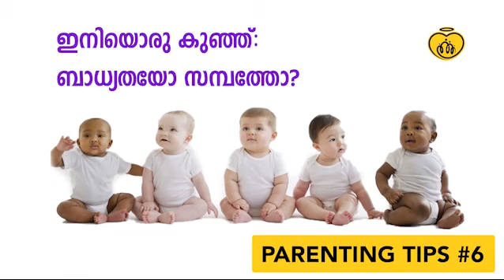ഇനിയൊരു കുഞ്ഞ്: ബാധ്യതയോ സമ്പത്തോ? | Madhuramozhi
In this video, the panel discusses what is responsible parenthood with regard to the number of children in a family.

Excerpt from the talk show Madhuramozhi which discusses various topics related to parenting from a catholic point of view.